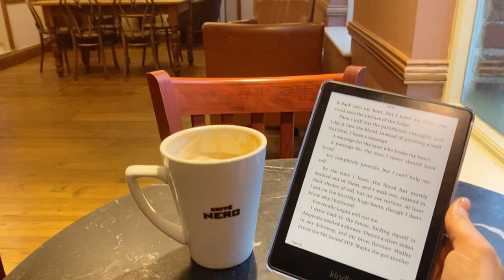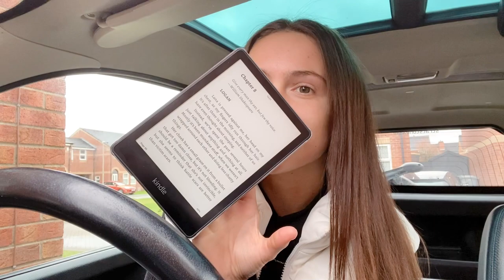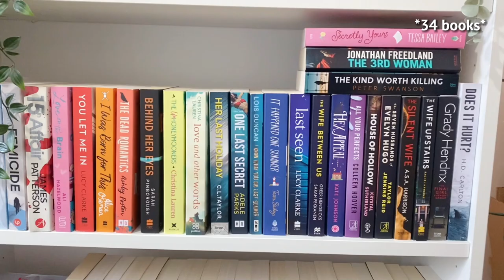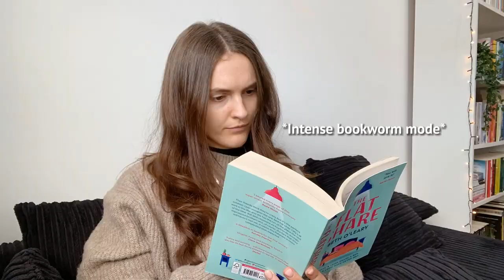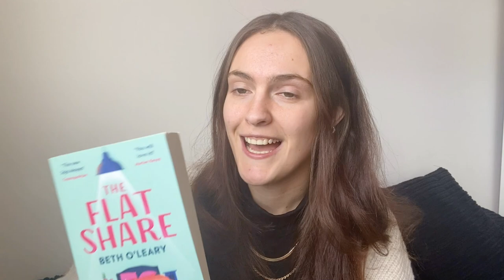Weekend Reading Vlog | Mindfck Series and The Flatshare | Booktube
See what I get up to this weekend and how many pages I managed to read

Here you can pick up a copy of each of these books:
- Mindfck series on Kindle
- Mindfck series in paperback
- The Flat Share on kindle
- The Flat Share
- My Kindle

Let me know what you think of the books I read this weekend!

I love to chat, here are my other social media platforms for more: